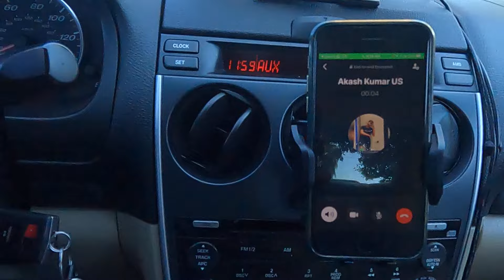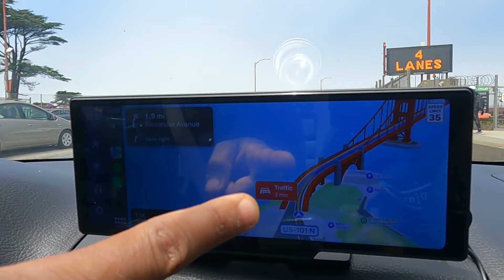Exploring San Francisco with Akash | Lombard Street, Golden Gate Bridge | Hindi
Join me on an unforgettable adventure as I embark on a thrilling journey through the picturesque city of San Francisco with my good friend Akash. Together, we dive into the heart of the city, uncovering its iconic landmarks and uncovering hidden treasures.

Currently enrolled in the MS CS program at the University of Florida, Akash has embarked on a journey to pursue his academic aspirations. Presently, he finds himself engaged in a software engineering internship in San Jose, just like me.

Our first stop takes us to Lombard Street, famously known as the "crookedest street in the world." We marvel at the enchanting zigzag pattern of the street, surrounded by vibrant blooming flowers and charming Victorian houses. The bustling atmosphere and stunning architecture make it a must-visit spot for any San Francisco traveler.

Next, we set our sights on the legendary Golden Gate Bridge. As we walk along the pedestrian path, we are mesmerized by the colossal red structure that stands tall against the backdrop of the sparkling blue waters of the Pacific Ocean. But our adventure doesn't end there – we decide to take it up a notch and drive over the iconic bridge, experiencing an exhilarating rush as we capture breathtaking views from a unique perspective.

Driven by curiosity, we continue our exploration by venturing over the mountain to witness a different side of San Francisco. With anticipation building, we reach the summit and are greeted by an awe-inspiring panoramic view that stretches as far as the eye can see. The cityscape, rolling hills, and the magnificent Golden Gate Bridge in the distance create a vista that truly takes our breath away.

As the sun begins to set, casting a warm golden glow over the city, we realize just how lucky we are to have experienced such incredible sights. San Francisco has stolen our hearts, and we hope that through this video, we can share a glimpse of the city's magic with you.

So, come along on this remarkable journey with Akash and me as we delve into the wonders of San Francisco. Get ready to be captivated by Lombard Street, the awe-inspiring Golden Gate Bridge, and the breathtaking mountain views that will leave you longing for your own adventure in the "City by the Bay"!